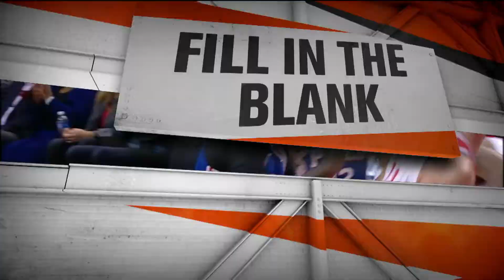Rookie Markelle Fultz Injury Shoulder || NBA News || Tue, Oct 24, 2017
Origine: NBALeaguePass.com